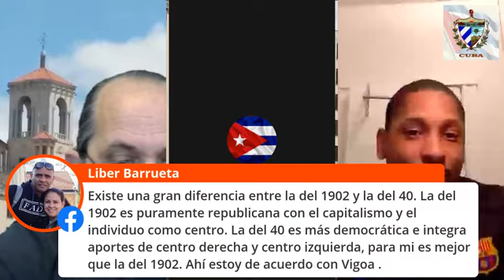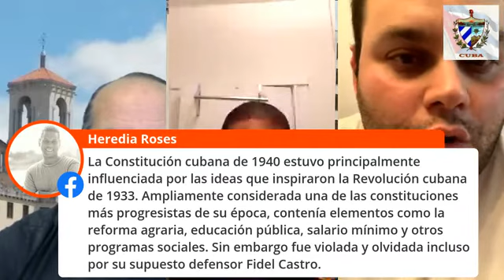HABLANDO CON SOSA